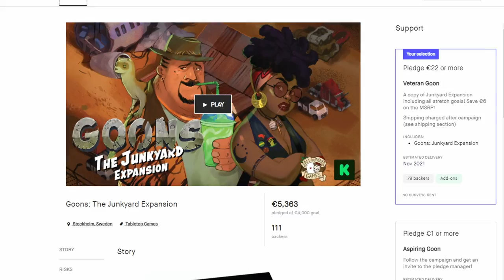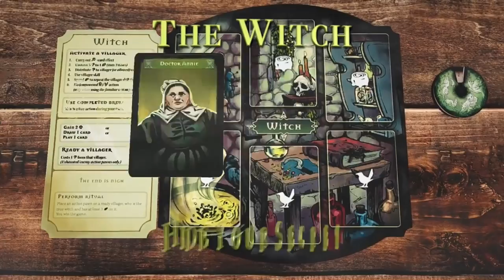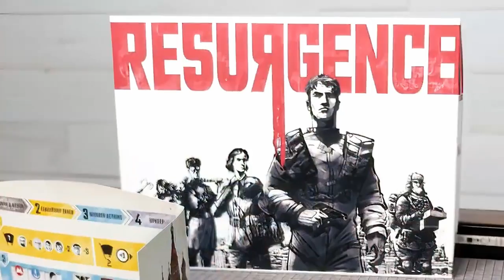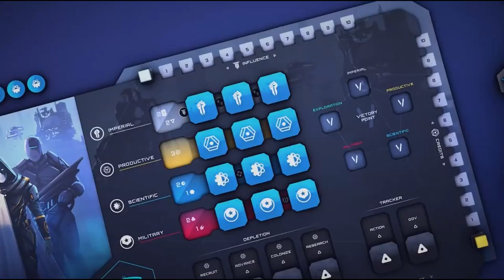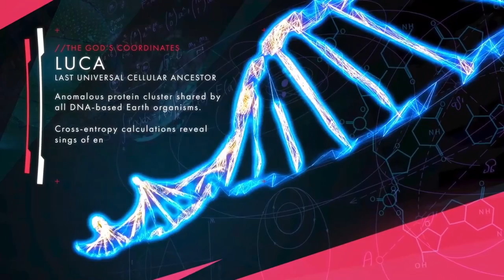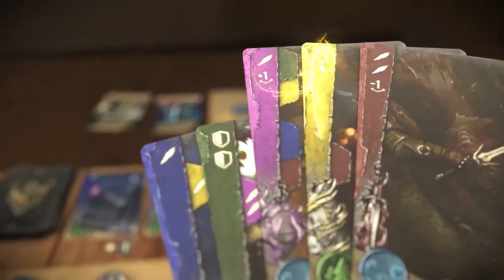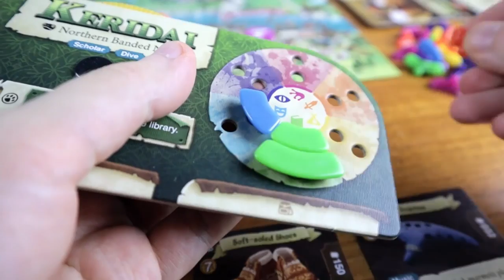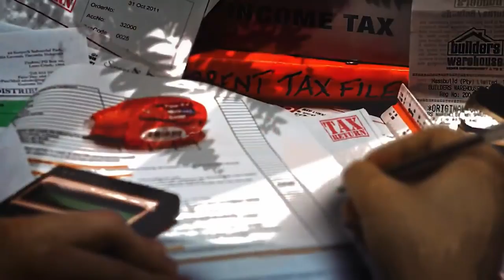MON TOP 10 DES MEILLEURES CAMPAGNES PARTICIPATIVES 2021 !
0:00 Introduction
1:24 Mention Honorifique (All or None Games)
2:22 10. Pagan : Fate of Roanoke
4:02 9. Resurgence
6:05 8. Keep the Heroes Out
7:53 7. Fractal : Beyond the Void
9:53 6. 6Siege
13:07 5. ISS Vanguard
15:40 4. The Witcher : Old World
18:46 3. ???
22:40 2. ???
25:39 1. !!!